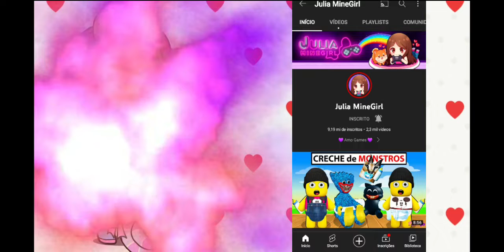eu te amo Julia minegirl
eu te amo muito Julia minegirl